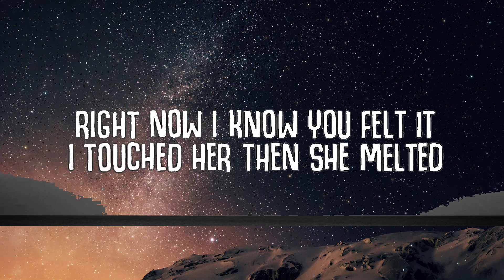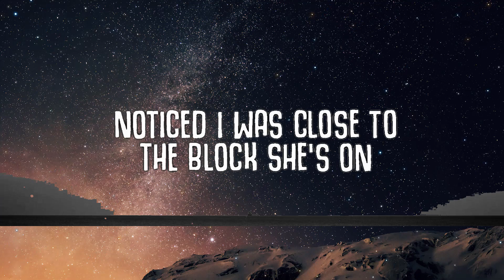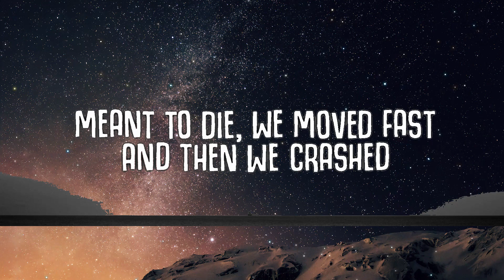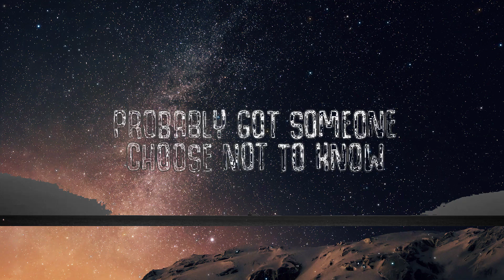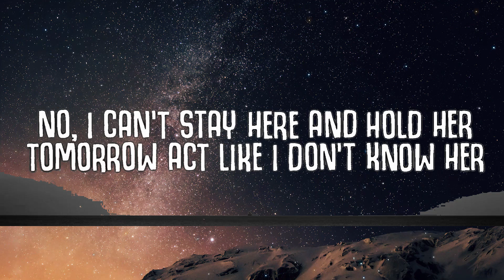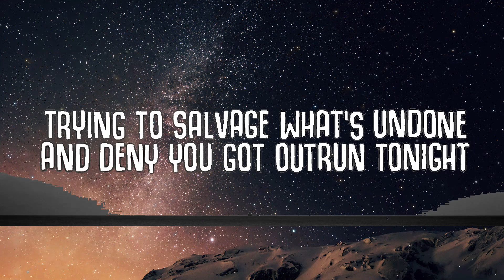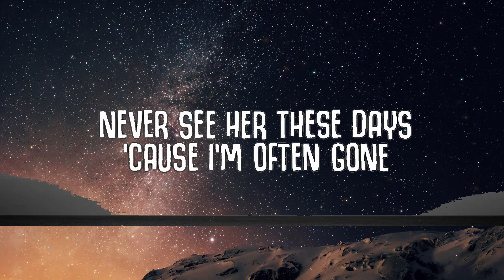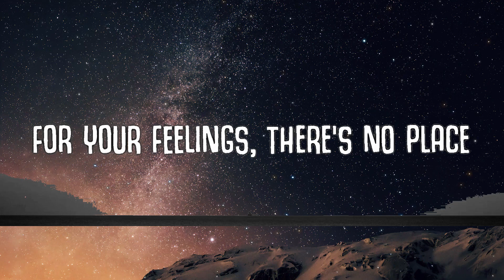G-Eazy - Tumblr Girls (Lyrics) ft. Christoph Andersson | Highlight Lyric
tumblr girl
tumblr girls
tumblr girls g eazy

🎤  Lyrics:
[Verse 1: G-Eazy]
'Cause I'm in love with these Tumblr girls
With skinny waists and drug habits
Pretty faces, love status, she acts as if she's the baddest
Man, I swear she's just like tons of girls
She expects the free drinks
And I'm successful, she thinks
Always comes around when weed stinks
We fuck off and on, off and on
Only ever really fuck off and on
Never see her these days 'cause I'm often gone
When I'm home off tour, never stop for long
Back this week from across the pond
Noticed I was close to the block she's on
Elevator to the floor her loft is on
Drinking whiskey, she likes vodka strong
But after we fuck it's over, walked out the door;
That's closure
No, I can't stay here and hold her
Tomorrow act like I don't know her
Wouldn't ever be here sober, can't tell which one is colder
My clothing's on, we both did wrong, I gotta go, that's what I told her, yeah

[Chorus: G-Eazy]
She said she can't feel her face
Yeah, right now I can't feel my heart
For your feelings, there's no place
But you knew that from the start
You and I were made of glass, we'd never last
Meant to die, we moved fast and then we crashed

She's fine as fuck and she knows it
Sexy body, she shows it
Loves the drama, she chose it
She draws the line then she blows it
The most fun, I suppose it
Pops a bottle, won't close it
Feels a fit then she throws it
She pops a bar now she's dozing
She's hot and cold, hot and cold
Homie, I don't know, she's hot and cold
Truly the bullshit has gotten old
Superficial with a rotten soul
Fucking off and on, always stop and go
Probably got someone, choose not to know
Head to her place then we lock the door
Making bad calls when I'm off the blow
'Cause she's a bitch, I'm selfish
Want every girl, can't help it
And it's tough for me to shelf it, it's you I see myself with
Right now I know you felt it
I touched her then she melted
We shouldn't chill but we do it still, gotta play the hand if you dealt it, yeah

[Chorus: G-Eazy]
Right now I can't feel my heart

[Outro: Christoph Andersson]
Missing everything you say
It's not important what you stand for
You're asking will he be the one
I'll be gone before you'